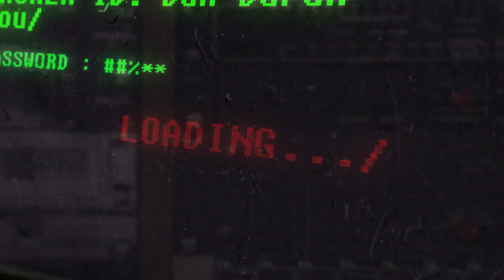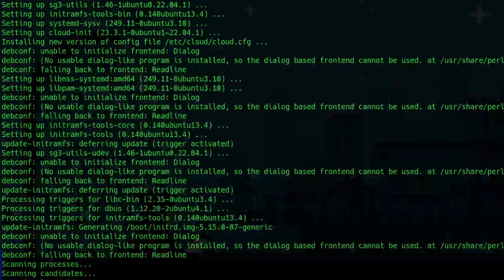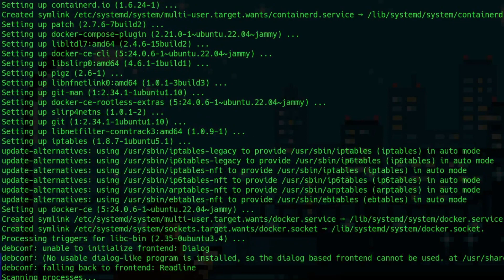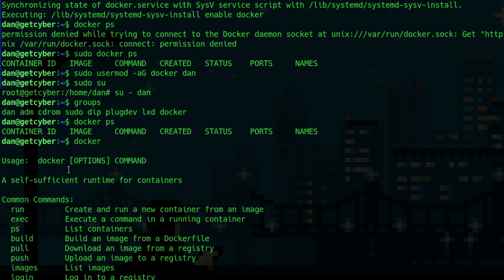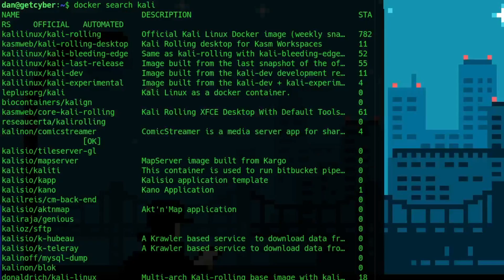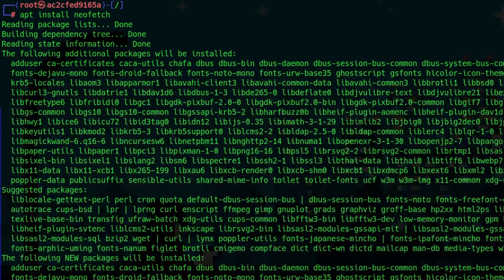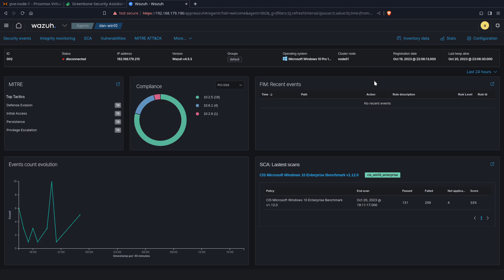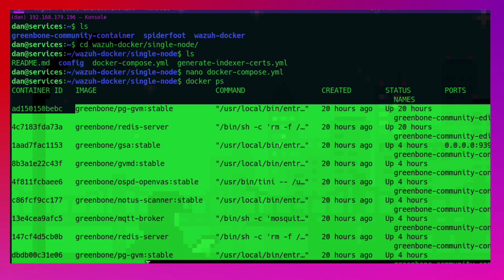EASY! Install Docker on Linux and Run Cybersecurity Tools like Kali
🚀 What You'll Learn:

The ABCs of Docker Installation 🐳
Setting Up Kali Linux on Docker 🐉

🔥 Whether you're a pen-tester, a cybersecurity enthusiast, or just curious about Docker, this video has something for everyone.

So grab a ☕, get comfy, and let's get this show on the road!

CHAPTERS:

00:00 - Docker Intro
00:57 - Update Linux
02:20 - Install Docker
04:46 - Run without sudo
05:53 - Using Docker
08:23 - Install Kali
12:20 - More Commands